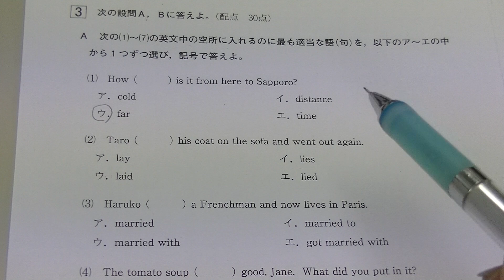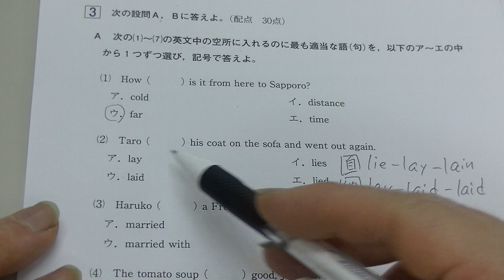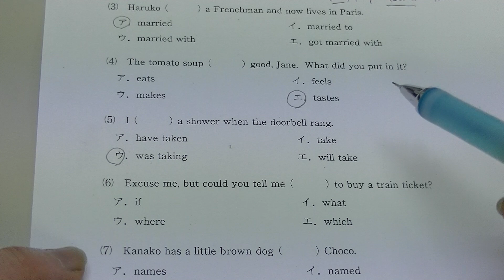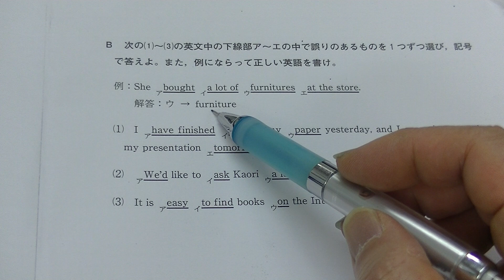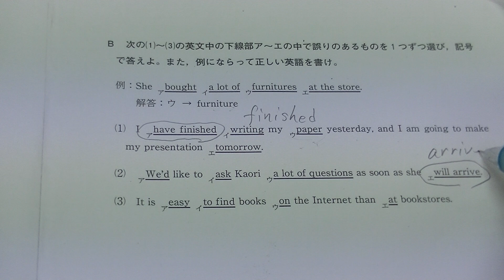２０２０年度第１回全統高１模試・英語（大分東明高校の生徒からの質問）